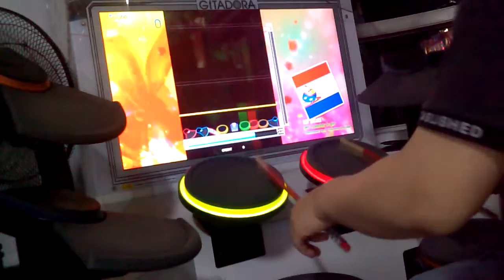【GITADORA DM】 jet coaster☆girl [EXT] FC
LV:5.95
당황하기 쉬운 탐돌리기가 몇군데 존재합니다.